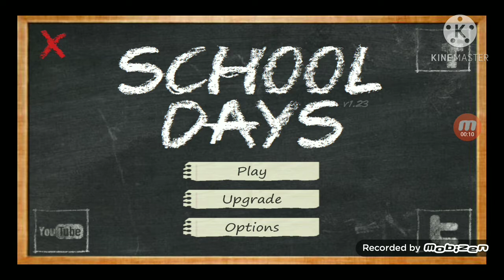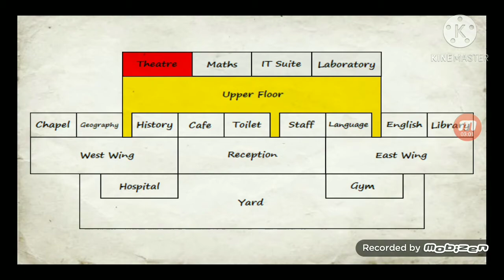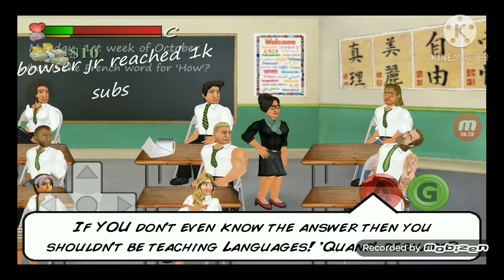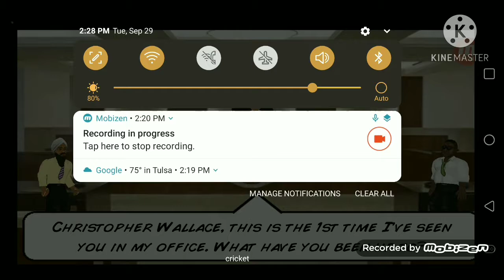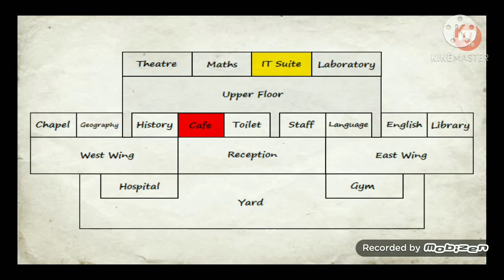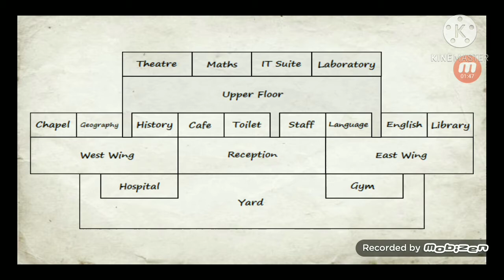Bowser Jr Gaming: School Days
First gaming vid